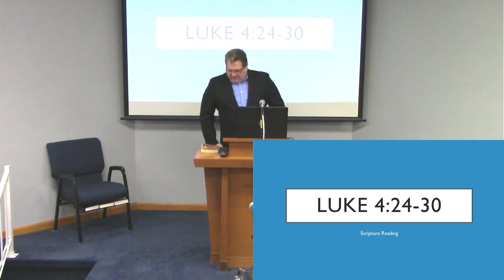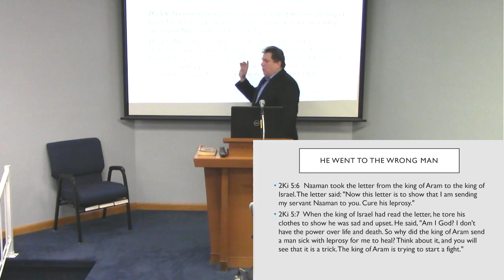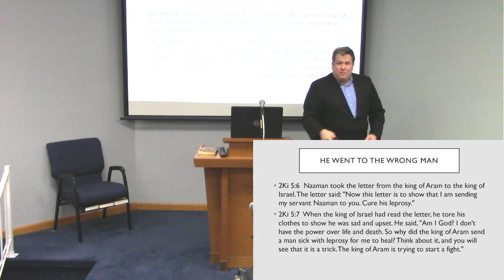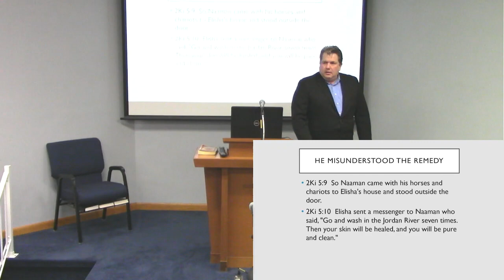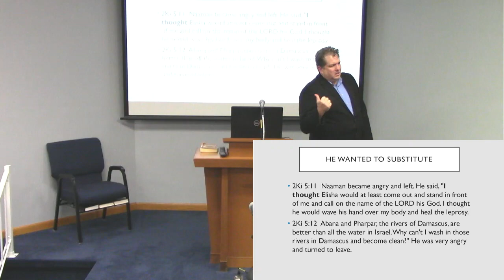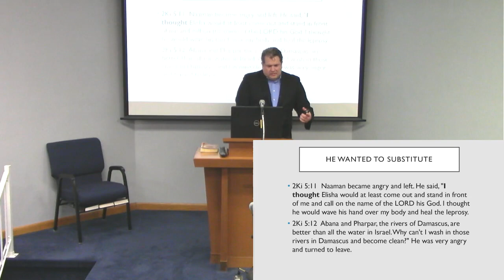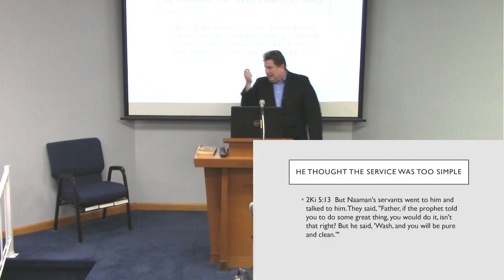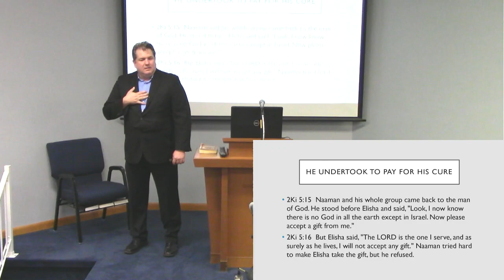Blunders of a captain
this is our lesson for this evening, December 4th, 2022